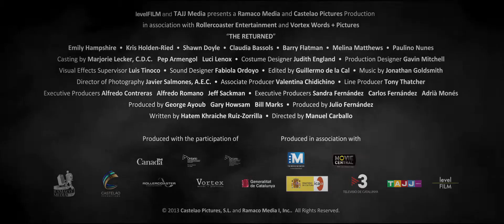The Returned 1080p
Directed by Manuel Carballo, 'The Returned' is set in a post-zombie world where a treatment called the "Return Protein" can stop the spread of the virus if injected quickly after infection, but cannot cure it. With daily injections, the "Returned" are able to live relatively normal lives, but with brutal attacks at the hands of Anti-Return groups and rumors that protein stock is running low, the world is again on the brink of chaos. In the midst of this turmoil are Alex (Kris Holden-Reid) and Kate (Emily Hampshire), a young, successful and enviable couple that are hiding a long held secret - Alex is Returned. Suspicious that a government order for all the Returned to report to a secure medical facility "for their own safety," the couple flees, taking with them all the doses of "Return Protein" they have. Now in a race against the clock and few places to turn, they must face their worst fears and come to grips with the reality that if they are neither human nor zombies, who exactly are the Returned?